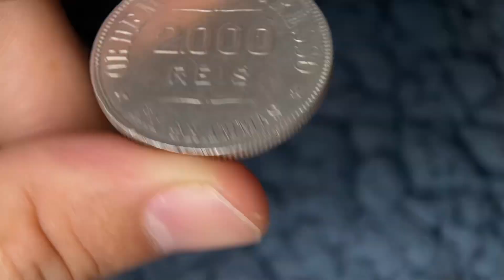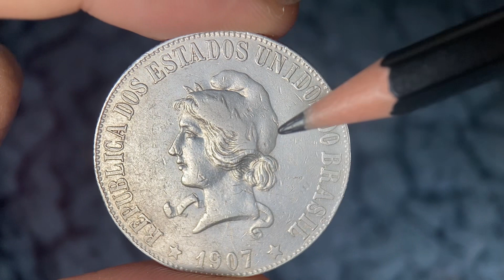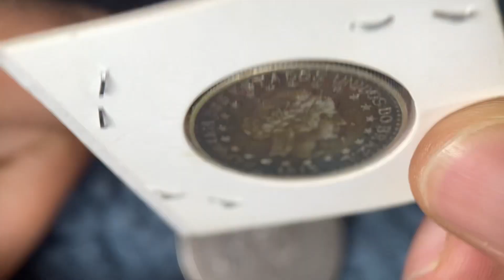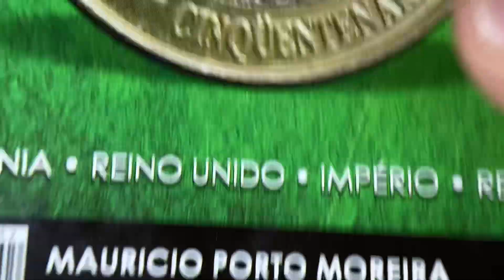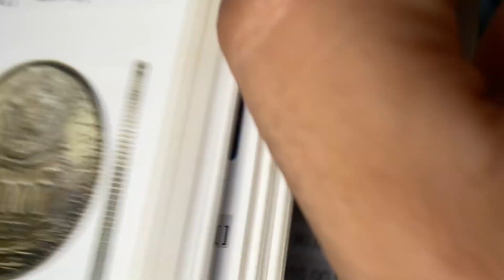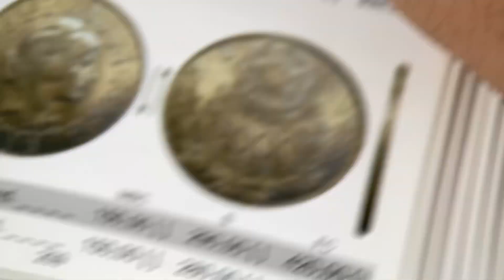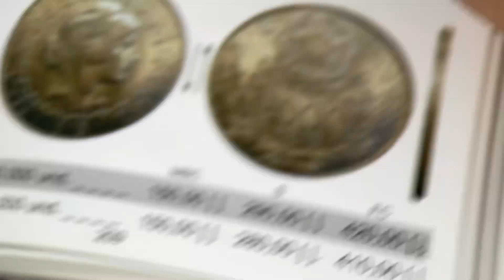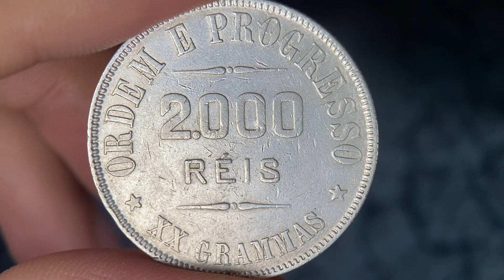2.000 RÉIS 1907 - XX GRAMAS.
MOEDA DE PRATA

Já popularmente adotada como unidade monetária brasileira, o mil-réis foi oficializado em 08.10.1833 através da Lei 59, assinada no 2°. Império, pela Regência Trina durante a menoridade de D.Pedro II. Essa Lei reorganizou, sob vários aspectos, o Sistema Monetário Brasileiro. Mil-réis passou a designar a unidade monetária e réis os valores divisionários. Na mesma época ficou conhecido o conto de réis, tratando-se do montante equivalente a 1 milhão de réis, ou mil mil-réis.

Rs 1:000$000 = 1 conto de réis = 1000 mil-réis = 1 milhão de réis.

A notação "Rs" era utilizada mais como uma abreviação de réis do que propriamente um símbolo do padrão monetário.

ANVERSO: Cabeça de mulher personificando o Brasil orlada pela inscrição “REPÚBLICA DOS ESTADOS UNIDOS DO BRASIL” e data entre estrelas.

REVERSO: Valor em réis orlado pela inscrição “ORDEM E PROGRESSO” e peso expresso em gramas.

Período República Velha
Ano de cunhagem: 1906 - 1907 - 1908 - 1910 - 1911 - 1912
Tipo: Circulação normal
Composição: Prata
Titulagem: Ag 900
Tipo de bordo: Serrilhado
Peso: 20g
Diametro: 33mm
Espessura: 2.60mm

Nos siga no Instagram: @quantovalenumismatica